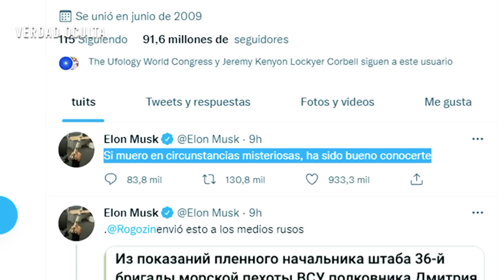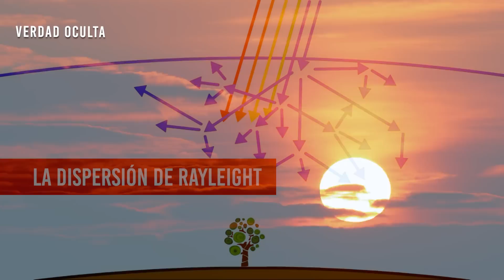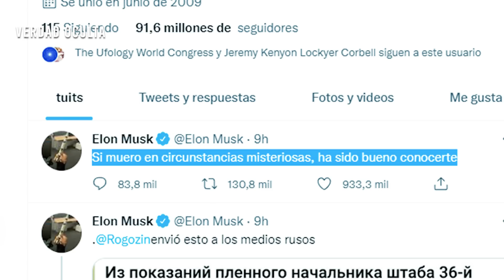EL CIELO DE CHINA SE VUELVE ROJO OJITO CON EL TWITT DE MUSK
El cielo de  Zhoushan, una ciudad china situada en las proximidades de Shanghái, se ha vuelto rojo durante el fin de semana... Y además Elon Musk ha recibido una advertencia por lo menos preocupante...